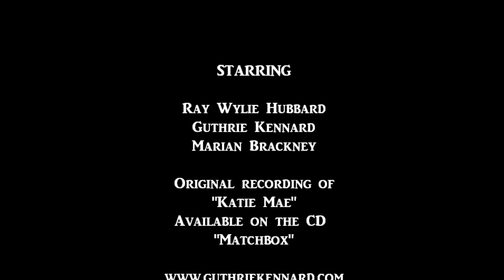TroubadourTx_with_Ray_and_Guthrie.wmv